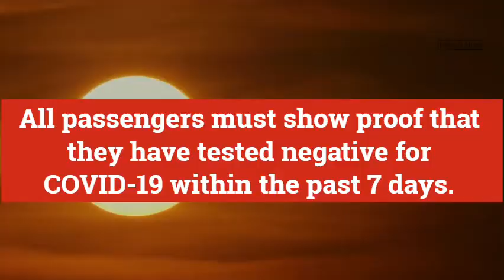Senegal resumes international flights